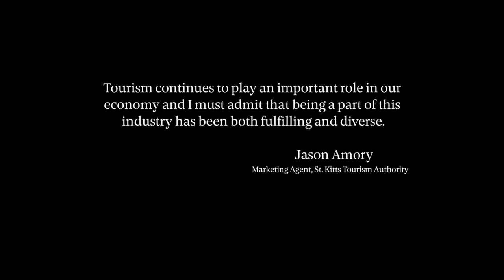Jason Amory — The SKTA Experience Video Series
Tourism Stalwart: Jason Amory, Marketing Agent, St. Kitts Tourism Authority